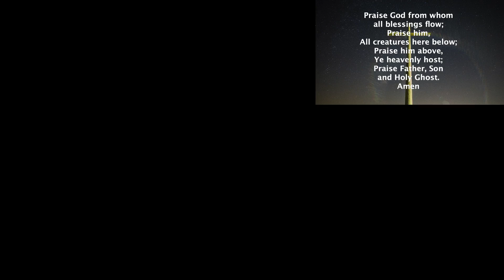Traditional Worship 9/1/24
Join us as we worship today!